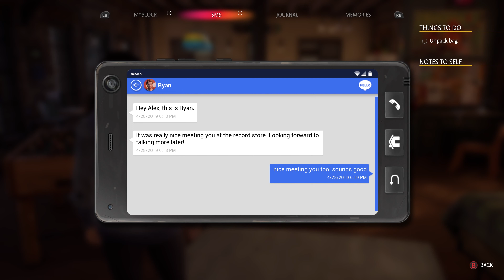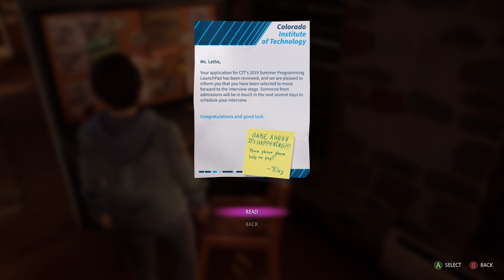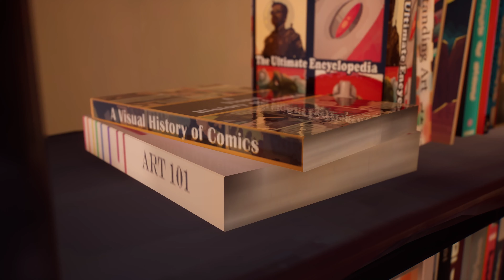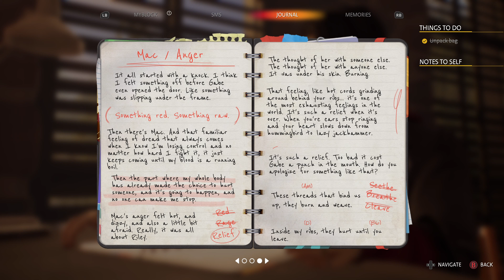Life is Strange True Colors™ 3